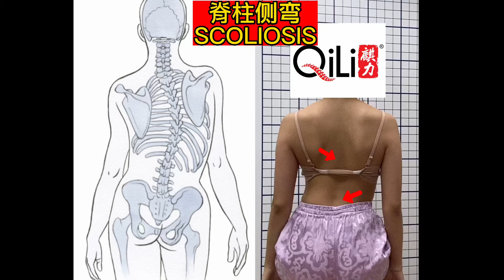脊柱侧弯 Scoliosis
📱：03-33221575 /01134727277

⏰Operating Hour:
Tuesday-Sunday（10am-1pm & 3pm-8pm）
Sunday （10:00am-2:30pm）
Monday （off）